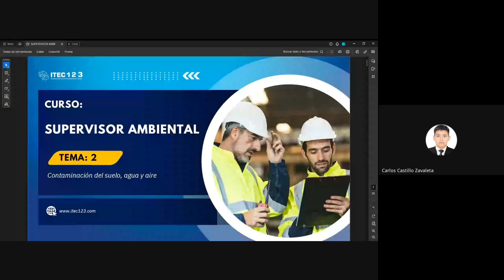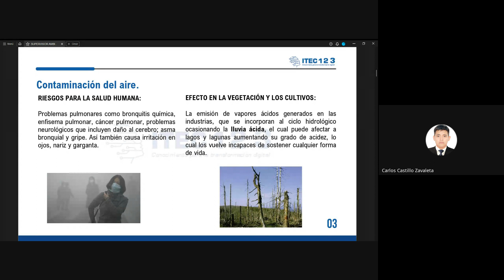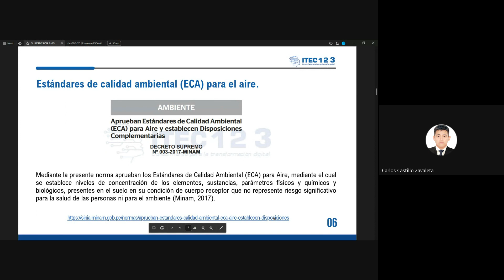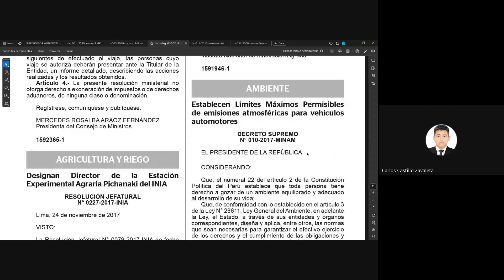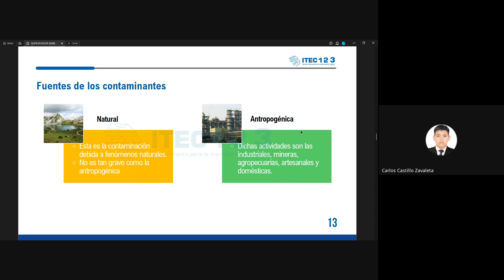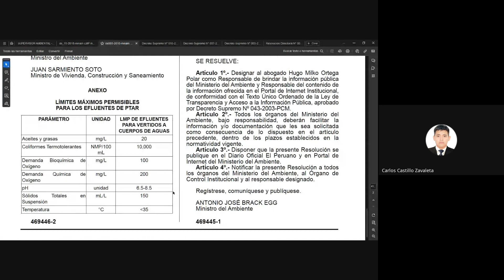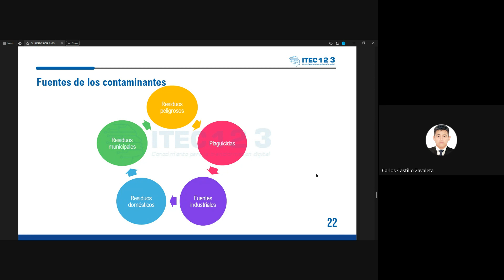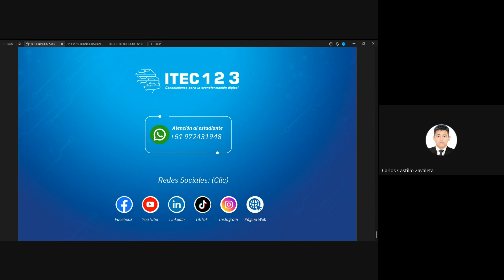CLASE 02: SUPERVISOR AMBIENTAL - OCTUBRE3 2023